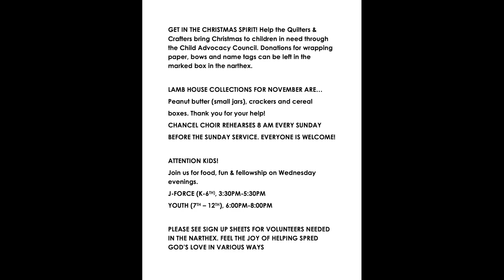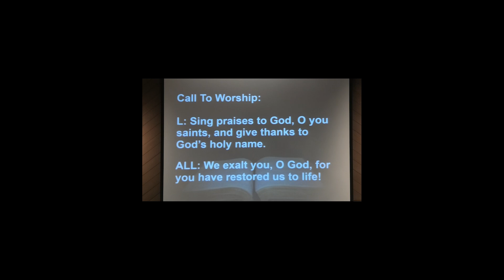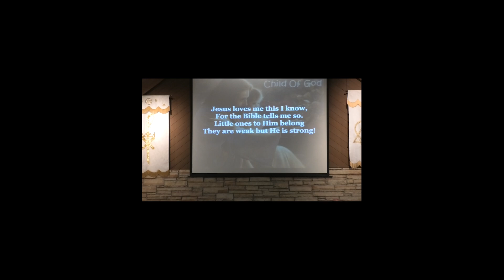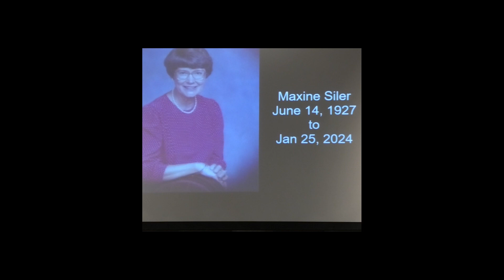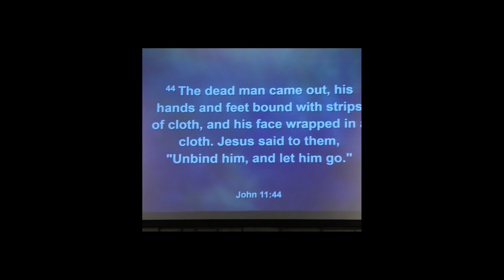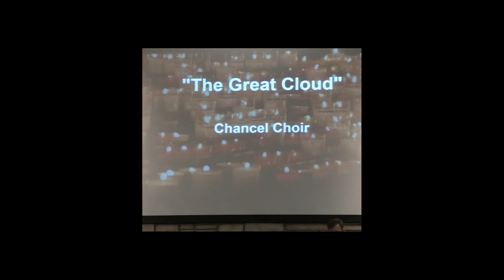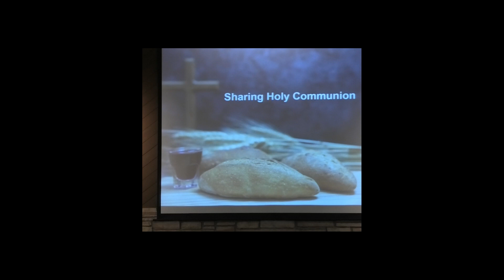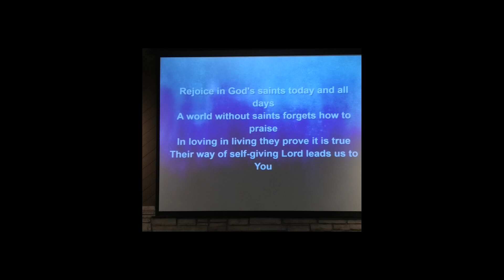Service for 11 03 2024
The service for Sunday, November 03, 2024.